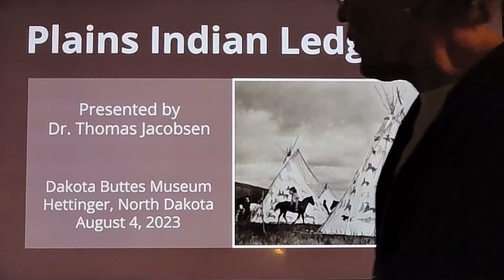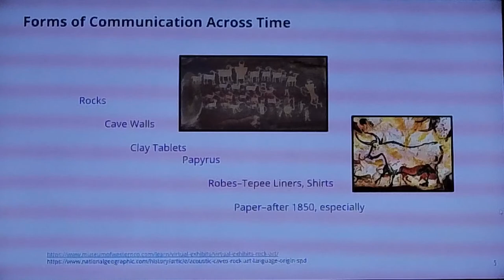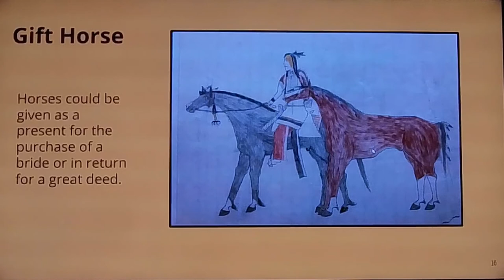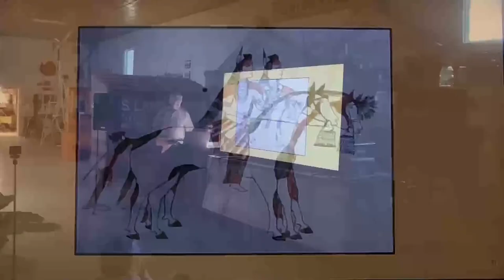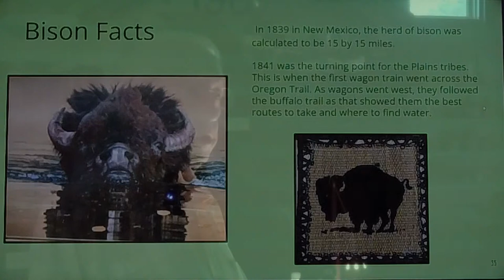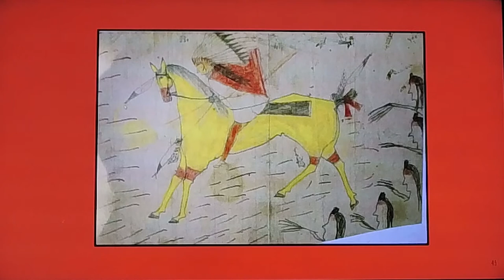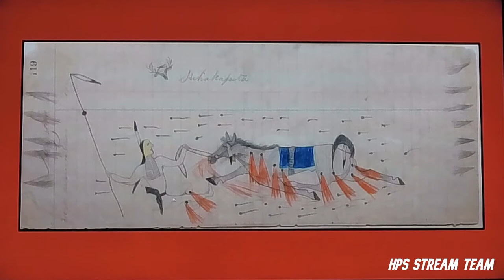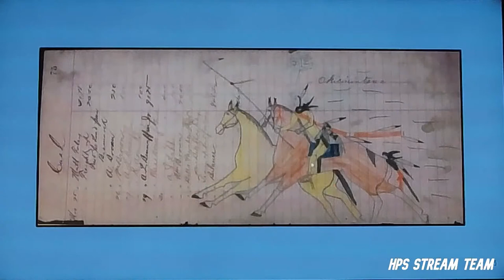Plains Indian Ledger Art Presented by Dr. Thomas Jacobsen